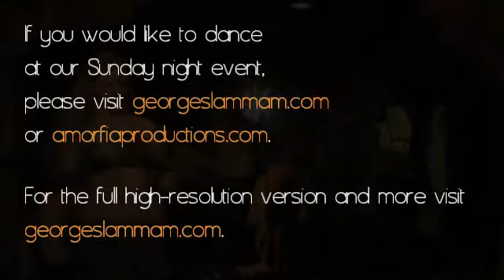Karolina Dances with the Georges Lammam Sunday Night Band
Georges Lammam performs Esalaam Aleikum  at Pena Pachamama in San Francisco on June 22nd, 2008 with his Sunday Night Band: Khdr, Angela Ramsey, Amina Goodyear and Richard Michos. Dancing for the Sunday Night Dance Invitation is Karolina. For the full video in high resolution visit georgeslammam.com